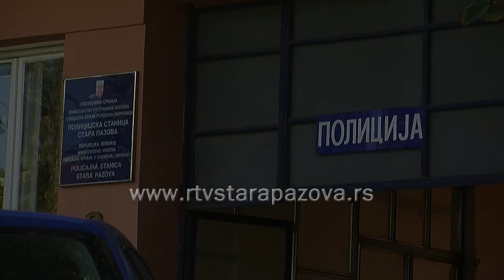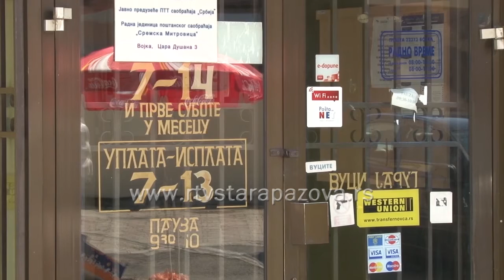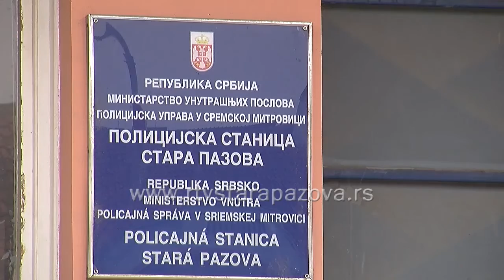Uspešne akcije policije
U poslednje vreme pripadnici Ministarstva unutrašnjih poslova su na teritoriji staropazovačke opštine i čitavog Srema imali nekoliko veoma uspešnih akcija. Otkriveni su počinioci teških krivičnih dela.